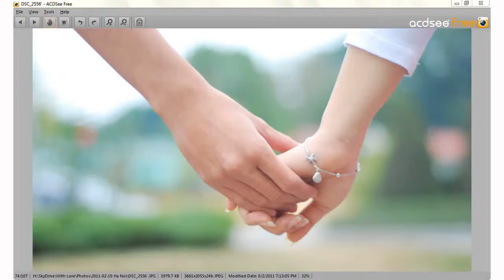Dụng cụ thí nghiệm bê tông - Khuôn trụ D10x20cm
Thí nghiệm bê tông - Khuôn trụ D10x20cm
Khuôn thí nghiệm bê tông - Khuôn trụ D10x20cm
Dụng cụ thí nghiệm bê tông - Khuôn trụ 100 x 200
Khuôn 100 x 200